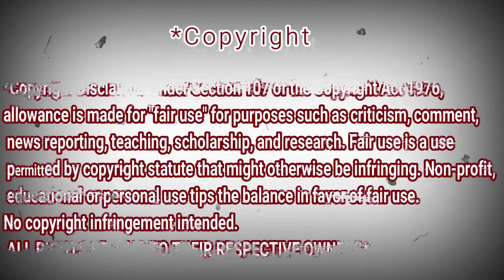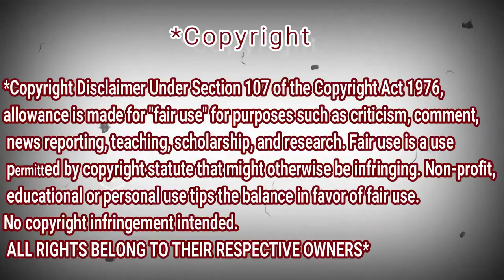SABYAN - ALBI YA ALBI COVER | REACTION DZ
shorturl.at/tDTW9

shorturl.at/aHZ79

shorturl.at/gjoU6

My Full Name : Ferah Samir
My adress : Chlef / Chettia Zone10 n539
zip code : 02170